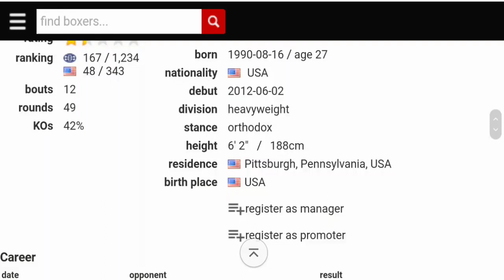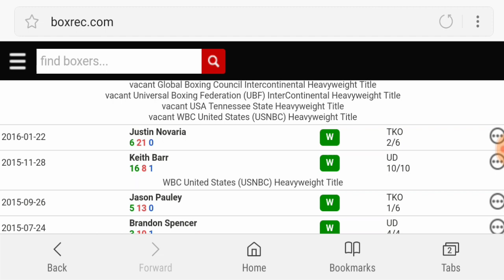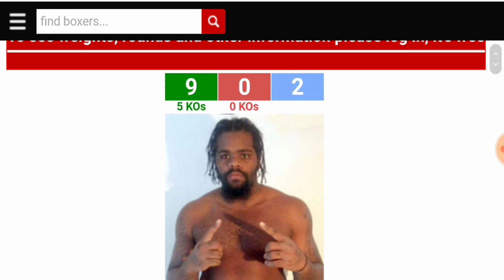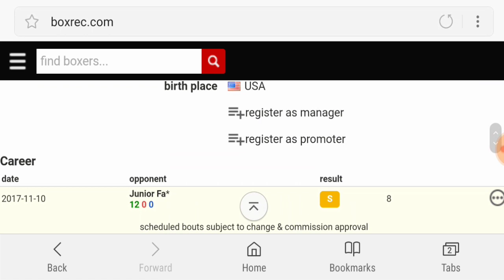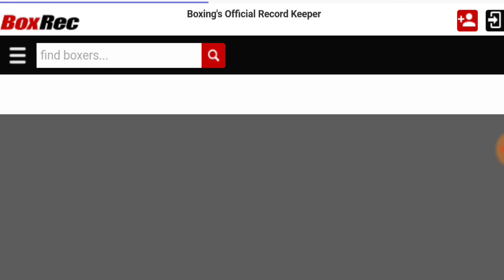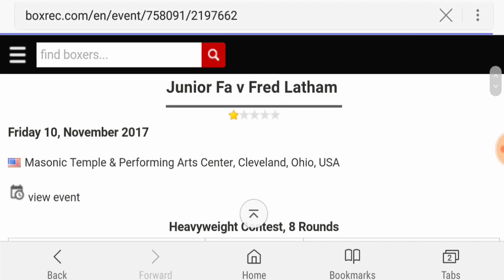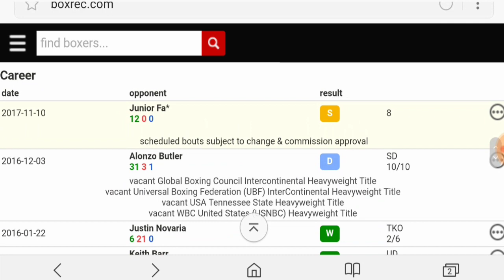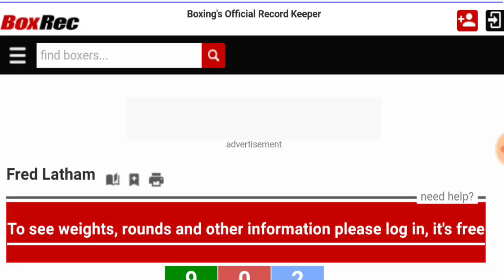Junior Fa vs Fred Latham - Heavyweight Talk!!